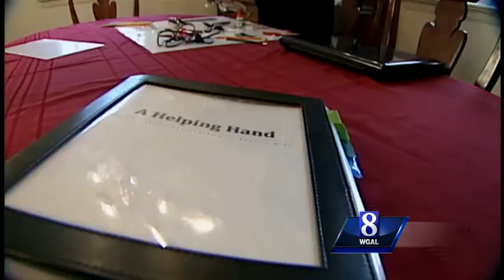Teen wins science fair with voice-controlled hand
The Lancaster Catholic sophomore started working on his project the day after last year's North Museum Science Fair.